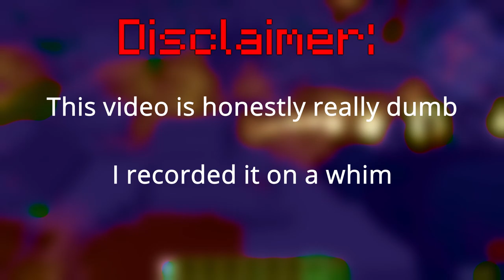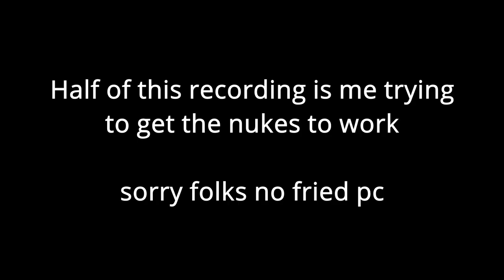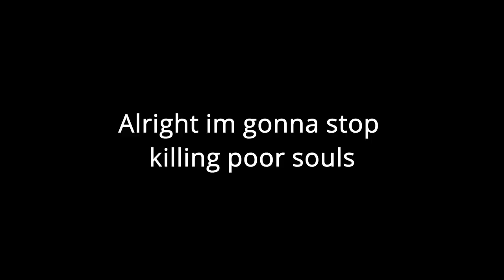Minecraft Guns / Mods = Total Psychopath...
145 Minecraft mods and killing cows, what more could you ask for?

If you're wondering, this pack is called "Guns, Nukes, and Suffering" and features 145 mods. The minecraft mods are all for 1.12.2 so it may seem a little weird. I mainly just used guns from the minecraft techguns mod showcase but there were many mods running in the background. This is one of my sort-of minecraft short videos but idk, I'll probably make longer minecraft videos in the future. I honestly don't know what I'm writing anymore.